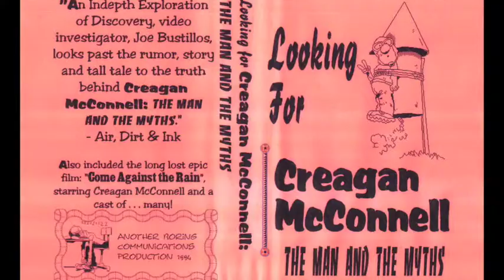Looking for Creagan McConnell: The McConnell Send Off Interviews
Friends and family share memories during the McConnell send-off party on March 19, 1994.